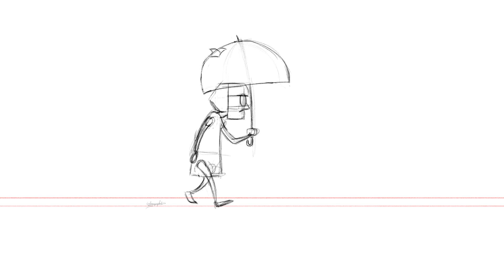Granny walk with umbrella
Teste d'un cycle de marche pour s'entrainer.